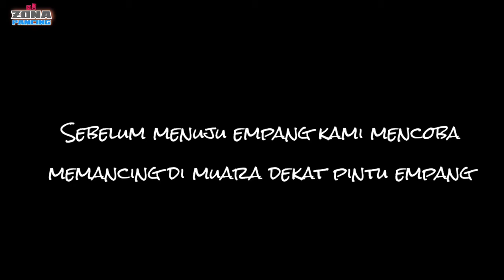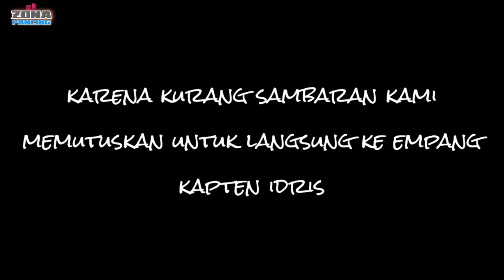LIBURAN DI EMPANG ‼️ || Daido Ocea 4000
Liburan sambil memancing diempang kawan sangat seru kawan.